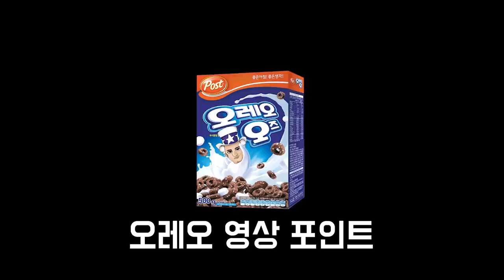아니 64명중에 20명 저격이 말이 되냐고ㅋㅋㅋ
Kevin MacLeod의Amazing Plan, Kevin MacLeod ~ Monkeys Spinning Monkeys, Kevin MacLeod ~ Run Amok, Kevin MacLeod ~ The Builder, KEVIN MACLEOD HIDDEN AGENDA, KEVIN MACLEOD INVESTIGATIONS, KEVIN MACLEOD SNEAKY SNITCH은(는) Creative Commons Attribution 라이선스 따라 라이선스가 부여됩니다.